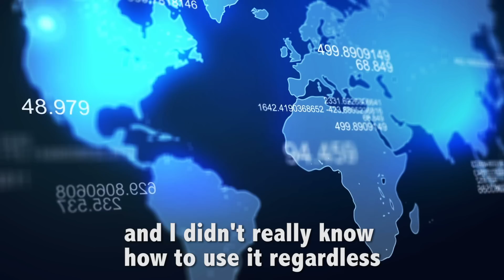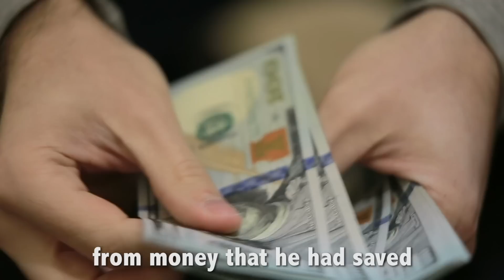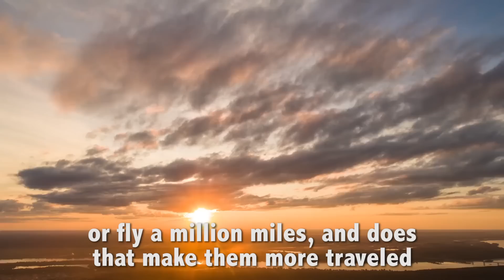World's MOST TRAVELED MAN? (Lee Abbamonte)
This is the inspiring story of my great friend Lee Abbamonte, who has just flown out from NYC to meet me here in Ethiopia.  We are heading to Somalia, next!

Lee is one of the world's most traveled people.  He has been to every U.N. member state, U.S. state, U.S. national park, both the North and South poles, and 321 unique territories overall.

He finished all of the countries in 2011, about 9 years before I will do it, and those 9 years made a lot of difference in terms of how we each approached this mission.  In short, Lee wasn't able to leverage social media to lower his travel costs and get paid to travel...  because it wasn't popular back then.  Instead, he had to work and save his own money the old fashioned way -- making the journey significantly more expensive than what it's costing me.    He actually started his travels before the internet took off, back in 1998!

I hope you enjoy hearing Lee's story as he's a great friend and mentor.